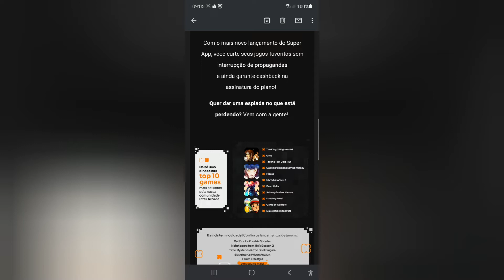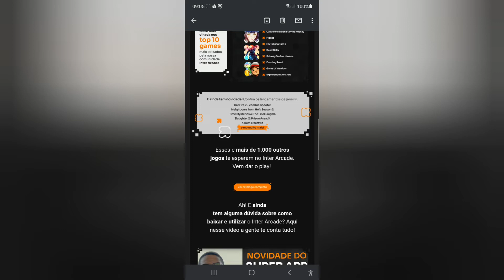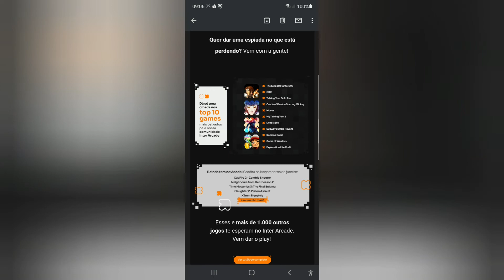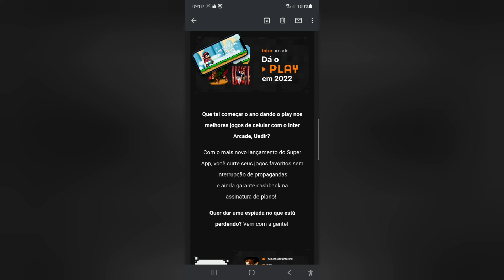Inter Arcad 2022🥳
Está Show 🥳🥳🥳🥳😲😳  Use a minha indicação do PagSeguro e comece a aceitar cartão sem pagar aluguel! Escolha uma maquininha para você ;D